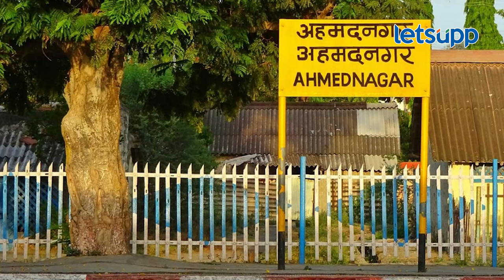Ahmednagar Election 2024 : नगर दक्षिण लोकसभेचं तिकीट कुणाच्या पारड्यात जाणार? | LetsUpp Marathi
नगर दक्षिण लोकसभा मतदारसंघात भाजपचे विद्यमान खासदार सुजय विखे पाटील आणि आमदार राम शिंदे यांच्यात उमेदवारीवरुन रस्सीखेच सरु आहे. आता यामध्ये कोण बाजी मारणार? जाणून घेण्यासाठी पाहा व्हिडीओ...